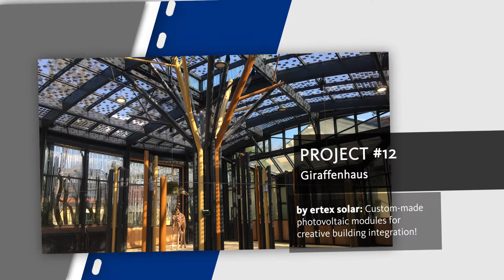Projekt#12: Giraffenhaus Schönbrunn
Ein weiteres Beispiel, wie perfekt erneuerbare Energien in die Gebäudearchitektur integriert werden können!
Im Wintergarten des Giraffenhauses entsteht durch die individuell in den Isolierglasscheiben platzierten Photovoltaik-Zellen ein Schattenwurf, der dem einer Schirmakazie gleicht. Dieser ist ein typischer Baum im natürlichen Lebensraum der Giraffen. Durch die Stütze des Daches, die als Baumstamm fungiert, sowie in der Überdachung, die als Blätterdach dient, sollen sich die Giraffen noch wohler fühlen, als ohnehin. Wohnhaft im Giraffenhaus? Die älteste Giraffe Europas, der älteste Giraffenbulle Kimbar mit stolzen 25 Jahren.

In the zoo "Schönbrunn" in Vienna the giraffes feel like being in their natural habitat. On the giraffe park´s roof of the young giraffes Fleur und Sofie there are photovoltaic cells placed in a various order to imitate the shadow of an acacia tree. And did you know that Kimbar, Europe´s oldest male giraffe, who is now 25 years old, lives also in this zoo?